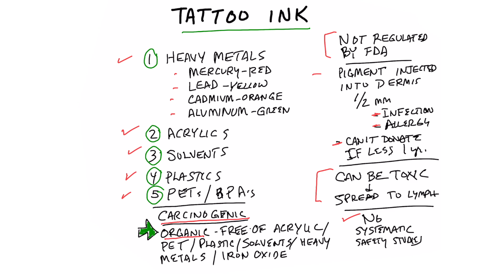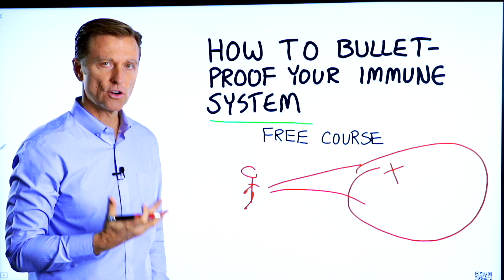Tattoo Ink: Is it Safe or Dangerous?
Is tattoo ink safe? Here’s what you need to know.

Timestamps
0:00 Tattoo ink
0:12 What to know about tattoos
1:22 Is tattoo ink safe?
2:15 What if you already have tattoos?
2:39 Bulletproof your immune system *free course!

Today we’re going to talk about taboo ink and whether or not it’s safe. When you get a tattoo, they’re injecting certain pigments into your skin.

A few points on tattoos to keep in mind:
 • Tattoo ink is not regulated by the FDA
 • You can’t donate blood if you’ve gotten a tattoo within the same year
 • If you get a tattoo, make sure they do autoclave sterilization
 • There is a small risk of infection
 • There is a risk you could be allergic to the pigment
 • There are certain pigments that can be toxic
 • Some of the ingredients in the pigments could be carcinogenic
 • There are no systematic safety studies on tattoos

If you’re going to get a tattoo, you may want to make sure that the ink they expose you to is non-toxic.

Here are a few of the chemicals and different things that can be in tattoo ink:
1. Heavy metals (mercury, lead, cadmium, aluminum)
2. Acrylics
3. Solvents
4. Plastics
5. PETs and PBHs

Manufacturers also don’t have to reveal their ingredients if it’s a proprietary blend. If you want to get a tattoo, make sure the ink is organic, free of iron oxide, and free of the things above.

If you already have tattoos, I think one of the best things you could do is to eat very healthily and make sure your immune system is very strong.

I hope this helps answer your questions about tattoo ink.